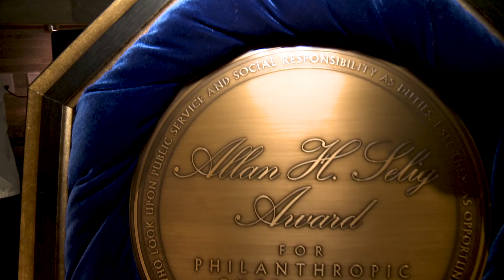MLB Recognizes the Texas Rangers Richard Greene Scholars Program